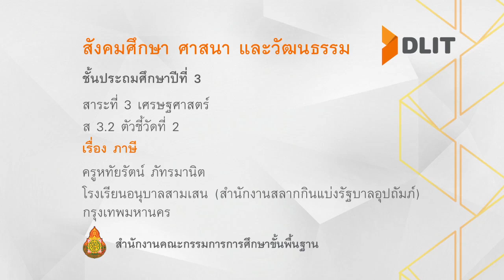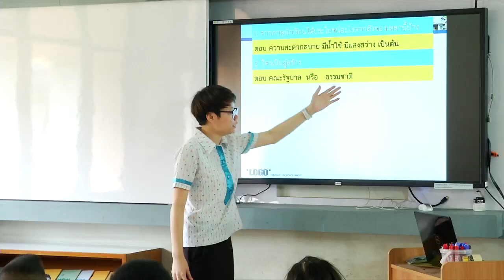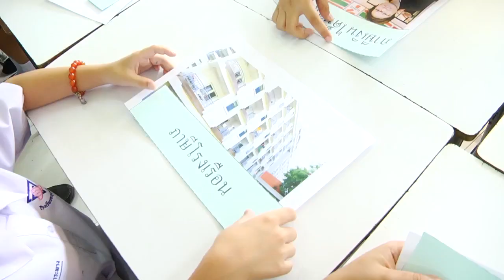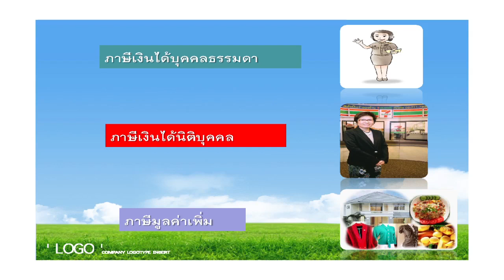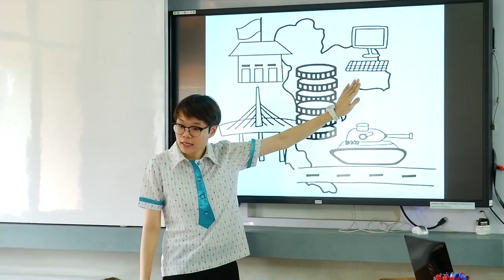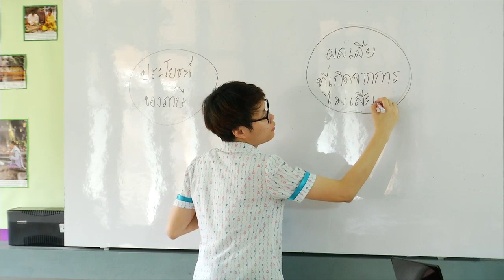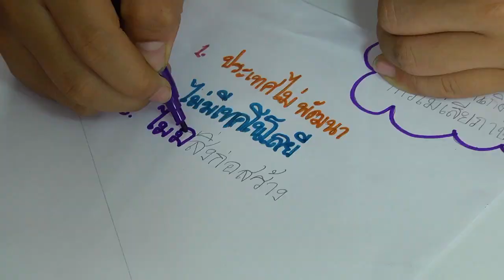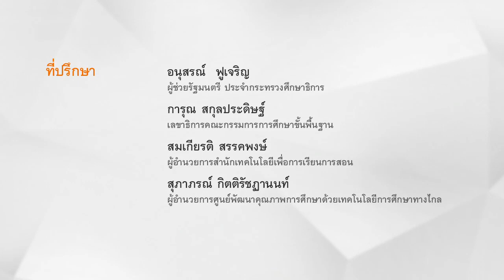สังคมฯ ป.3 ภาษี ครูหทัยรัตน์ ภัทรมานิต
สาระที่ 3 เศรษฐศาสตร์
เรื่อง ภาษี
ครูหทัยรัตน์ ภัทรมานิต
โรงเรียนอนุบาลสามเสน(สำนักงานสลากกินแบ่งรัฐบาลอุปถัมภ์)  กรุงเทพมหานคร